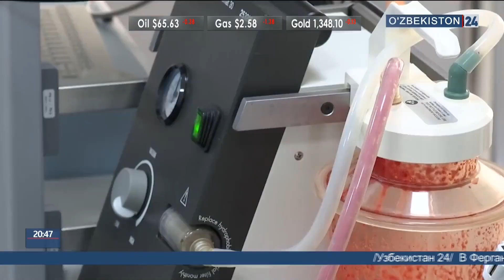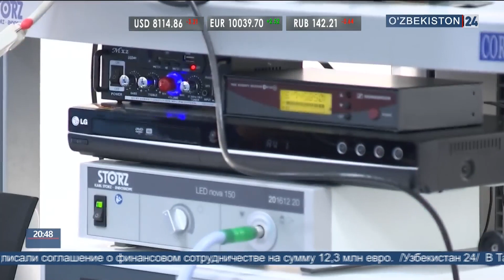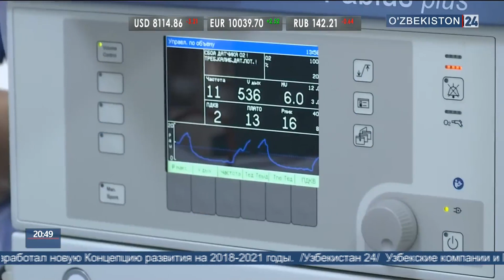Уникальная операция отоларинголог